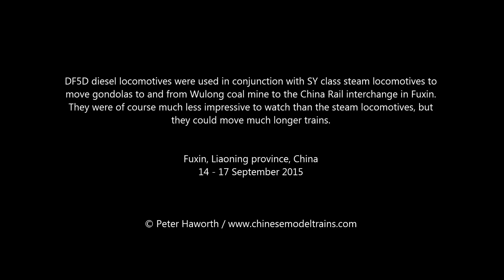Chinese Railways - Industrial DF5D Diesels Working Coal Trains on the Fuxin Coal Railway, Liaoning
Class DF5D diesel locomotives working on the Fuxin coal railway. These locomotives are not overly common with most in use in large industrial rail systems or shunting on the national network. Fuxin operates a small fleet of these locomotives which were very spread out over a fairly large area, however many of the mines these machines worked in ceased operations and they ultimately displaced the steam locomotives near the center of Fuxin.

14-17 September 2015 - Fuxin, Liaoning province, China

You can read more about my visit on my 2015 trip report here :